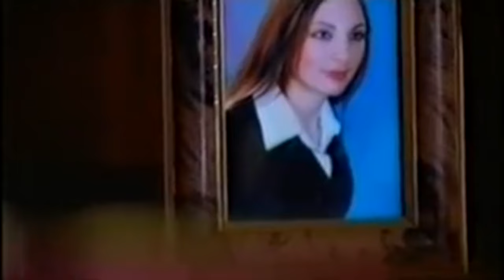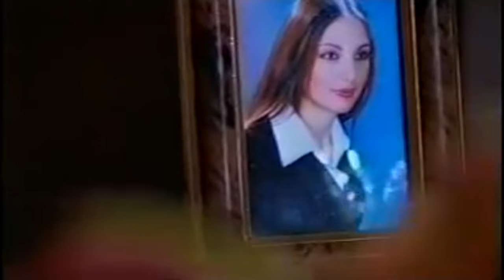Namiq Mena, "Sen Menim Yanimdasan" Klip (Official Audio)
Namiq Mənanın Rəsmi Youtube kanalına xoş gəlmisiniz. Kanala abunə olmağı və videonu bəyənməyi unutmayın. Videonun Yenidən yayımı qadağan olunur. Bizimlə əməkdaşlıq etmək üçün 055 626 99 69 telefon nömrəsinə zəng vura bilərsiniz. İlham Xirdalanli

                Mahnının sözləri!

          Sən Mənim Yanımdasan.

Sənin məhəbbətinə inanaram Məcnun kimi mən,
Yataram Qeys kimi, oyanaram Məcnun kimi mən,
Dövrü kuyində sənin dolanaram Məcnun kimi mən,
Bilsəm ki, sənin təki Leyla mənimdir gözəlim,
Sən mənim yanımdasan dünya mənimdir gözəlim.

Səni Allah ceyran xəlq eliyib düzlərimə,
Necə qibtə qılmayım yaranan möcüzlərimə,
Sən mənim yanımdasan inanmıram gözlərimə,
Bu həqiqətmi yoxsa röya mənimdir gözəlim.

Acı xatirələr ilə bu qəlbimi dağlamışam,
Əl açıb Allahıma şəklini qucaqlamışam,
O qədər həsrətin ilə gecələr ağlamışam,
Nəzər et bəhri xəzər dərya mənimdir gözəlim.

Sən əgər atıb məni gedib sevsən başqasını,
Bu dərdə dözməz ürək tərk edər öz dünyasını,
Heç o vaxt Məcnun belə sevməyibdir Leylasını
Tarixdə görünməyən sevda mənimdir gözəlim.

Rəvamı Tanrı verən canımı məndən yar ala,
Kipriyin ox, insafın yox ürəyimi az yarala,
Sənsiz keçən anları hər gətirəndə xəyala,
Göz yaşımla yazılan misra mənimdir gözəlim.

Sevinc hissi ilə bu gün kədərimiz edama gəlir,
Bülbüllər gülünə çatır, Pərvanələr şamə gəlir,
Səni gördükdə bu sevən könül ilhamə gəlir,
Hər sözümdə, nitqimdə məna mənimdir gözəlim.

Namiq Həsən oğlu Əliyev 1 noyabr 1972-ci ildə Sumqayıt şəhərində anadan olub. Əslən Zəngəzurdandır . 28 saylı orta məktəbi bitirib.Mədəniyyət və İncəsənət universitetinin dram teatrı və kino aktyorluq fakultəsini bitirib. Ailəlidi.2 övladı var. AYB Qubadlı Regional Bölmə-nin sədri. Mədəniyyət və Turizm Nazirliyinin Sumqayıt regional idarəsinin əməkdaşı.YAP-ın üzvü, Bədihəçi Şair. 10 yaşından şeir yazmağa başlayıb.Şifahi xalq ədəbiyyatının bir qolu olan bədihə janrı ilə fəaliyyət göstərib.Qoyma ay qardaş vətən əldən gedir,Xəzan gəlibdir, Çəmən əldən gedir.Heydər Əliyev olacaq köməyimiz.Keçər həyata bir gün arzu diləyimiz.1992 ci ildə bu bədihələr ilə tanınıb.Bir sıra yarışmalarda munsiflər heyətində olub.2006 ci ildə De gəlsin söz yarışmasının qalibi olub.Qazandığı avtomobili Saray qəsəbəsində yerləşən Əqlən kəm xəstələr olan internata bağışlayıb.Sözüm var,Sözün var? adlı lahiyələr edib tv lərdə.Dəfələrlə Cənab Prezidentin qarşısında cıxışlar edib.Heydər Əliyev fondunun dəstəyi ilə keçirilən 2 ci Beynəlxalq Muğam musabiqəsinin yekun konsertinin aparıcısı olub.2009 cu ildə Amerikanın səfiri və Amerikanın dövlət katibi Kandaliza Raysın dəvəti ilə 1 ay Amerikada Mədəniyyətimizin və bədihə janrının təbliğatı ilə çıxışlar edib.Bir neçə kitab muəllifidir.Yaranıb gənc suveran dövlət Azərbaycanda.Sürür azadə həyat millət Azərbaycanda.Ucalır şanlı Azərbaycanımız izzət ilə.Bizə dünya günü gündən yanaşır heyrət ilə.Əsdikcə küləklər sinə dağlar Qarabağdan.Bilirəm coxlarının səndə gözü var gözəlim.Heç kimə salma nəzər etmə məni xar gözəlim.Sən gedəndən mənə qəm qüssə kədər doğmalaşıb.Ömrümə hər nəfəsim sanki kədər doğmalaşıb və bir çox şeirlərin müəllifidir.Dəfələrlə ön cəbhədə hərbi hissələrdə konsertlər verib.
Aktyor Ələkbər Əliyevin qardaşıdı